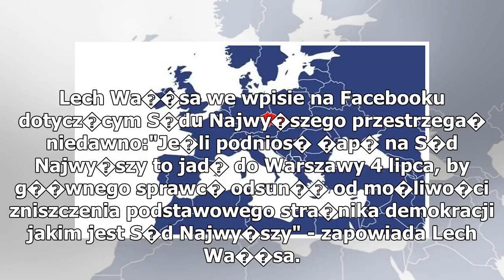Policja sprawdzi, czy Lech Wa��sa mo�e mie� bro�. "Wpis m�g� mie� charakter gr��b"